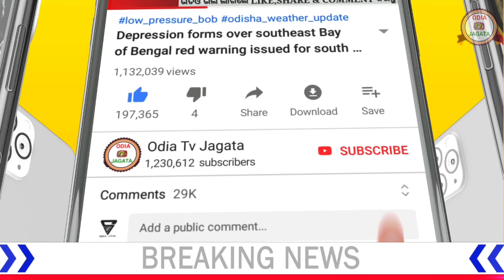ଉଗ୍ରରୂପ ନେଇ ମାଡ଼ି ଆସୁଛି ବାତ୍ୟା, ୧୧ ଟି ଜିଲ୍ଲା ସଜାଗ ! Latest Cyclone update odisha | 2 may 2022